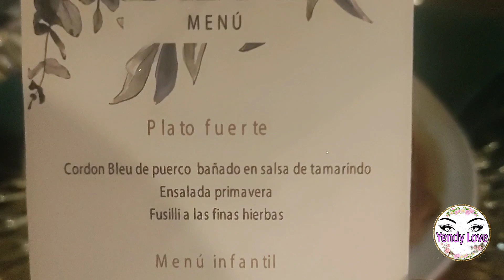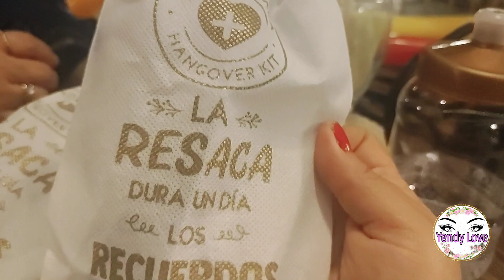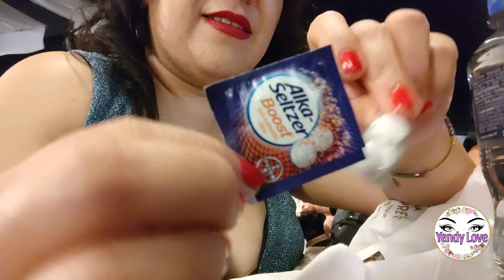Vlogmas 1parte 2 Y que siga la fiesta 🎉